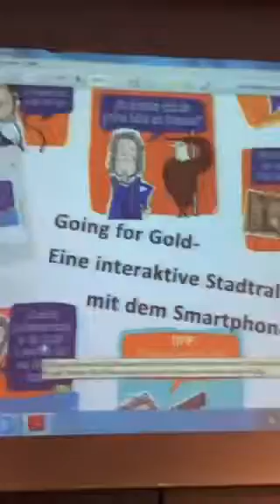Eröffnung von net:works in Schwabach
In grandioser Kulisse, dem Stadtmuseum der Stadt Schwabach, wird networks15 eröffnet. Außerdem eines der abgeschirmtesten Gebäude, an dem sich auch die NSA die Zähne ausbeißen würde, ganz in Beton und Kupfer. Leider war heute das WLan defekt, so dass wir nur einen kurzen Ausschnitt filmen konnten.